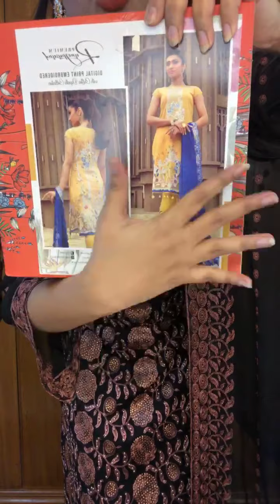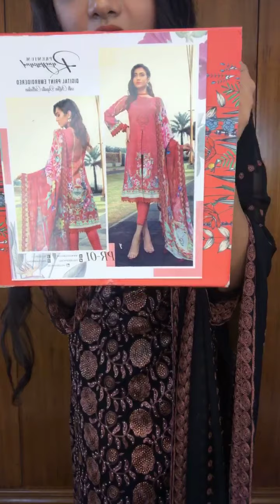Surachna Fabrics || Live || ✨✨Exclusive Copper Barrish✨ Price : 2800 Tk , Luxury lawn : 2500 Tk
✨✨Exclusive Copper Barrish✨ Price : 2800 Tk , Luxury lawn : 2500 Tk

✔Name:

✔Address:

✔Area:

✔Phone Number